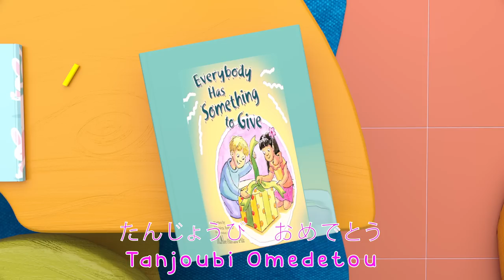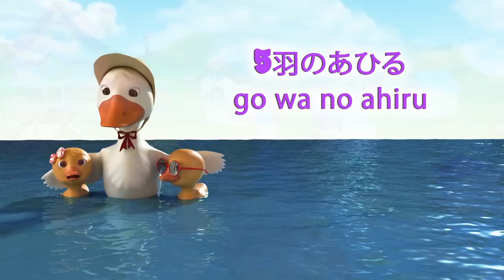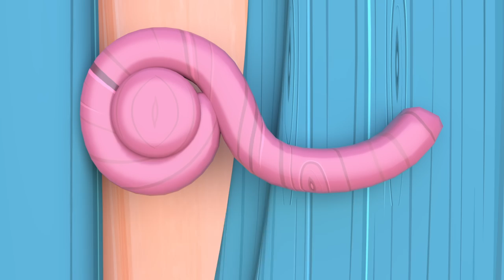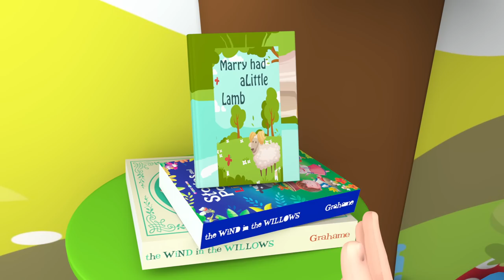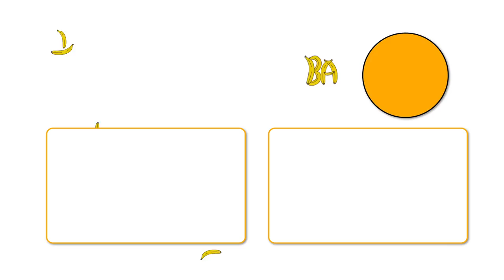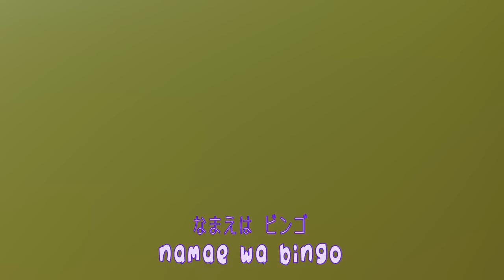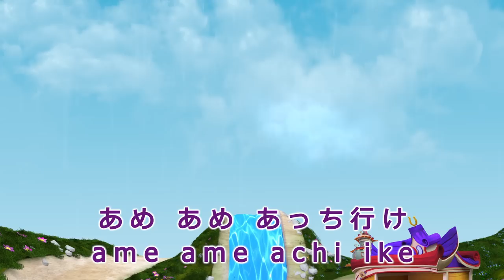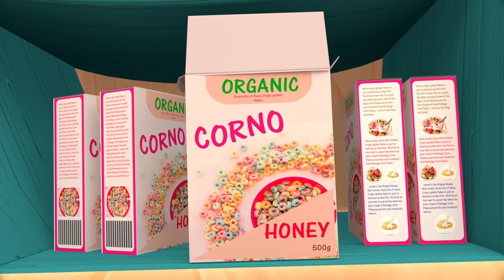と一緒に冒険しよう 赤ちゃんサメ 🌊🦈🎶- 童謡 - 童謡 | バナナ カーツーン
私たちは1歳から3歳までのお子様を持つ家庭を対象とし、楽しみながら学ぶことができる視聴コンテンツを提供しております。
お父様とお母様の子育て支援及び好奇心高く、冒険精神豊かなお子様が楽しく、自信を持って成長できるように、私たちは赤ちゃんLili(リリ)とその家族の暖かい物語にオリジナル童謡などの豊かな音楽要素と高画質3Dアニメーションコンテンツ、リズムを組み合わせました。そして、私たちはご両親様もお子様と一緒にご視聴することをお勧めいたします、私たちと共にお子様の成長を暖かく見守って行きましょう。